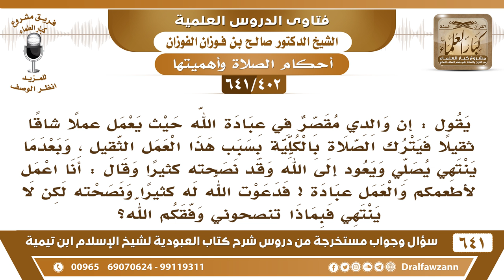[402 /641] والدي مقصر في عبادة الله ويعمل عملا شاقا فيترك الصلاة وإذا نصحته قال أنا أعمل لأطعمكم...؟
[402 /641] السؤال: يقول : إن والدي مقصر في عبادة الله حيث يعمل عملا شاقا ثقيلا فيترك الصلاة بالكلية بسبب هذا العمل الثقيل ، وبعدما ينتهي يصلي ويعود إلى الله وقد نصحته كثيرا وقال : أنا اعمل لأطعمكم والعمل عبادة ! فدعوت الله له كثيرا ونصحته لكن لا ينتهي فبماذا تنصحوني وفقكم الله؟
 الجواب: العبادة مقدمة على العمل، العبادة فرض على المسلم يعبد الله بأداء ما أوجب عليه ويجتنب ما نهاه عنه، مقدمة على العمل الدنيوي فلا يجوز له ذلك وليس له عذر في ذلك، ولو أنه توكل على الله وعبد الله لرزقه الله. {وَمَنْ يَتَّقِ اللَّهَ يَجْعَلْ لَهُ مَخْرَجًا (2) وَيَرْزُقْهُ مِنْ حَيْثُ لَا يَحْتَسِبُ} [الطلاق: 2، 3] . والله جل وعلا قال: {فَابْتَغُوا عِنْدَ اللَّهِ الرِّزْقَ وَاعْبُدُوهُ وَاشْكُرُوا لَهُ} [العنكبوت: 17] .
 لتنزيل جميع فتاوى شرح كتاب العبودية للشيخ صالح الفوزان عدد ٦٤١ سؤال وجواب
 لاستماع جميع فتاوى شرح شرح كتاب العبودية للشيخ صالح الفوزان عدد ٦٤١ سؤال وجواب عبر صفحة أرشيف
للاشتراك في قناة الشيخ صالح الفوزان
أسئلة وأجوبة من شرح كتاب العبودية ( 641 ) مقطع

للاستفسار والإقتراحات والدعم
رئيس الفريق
لمشروع كبار العلماء